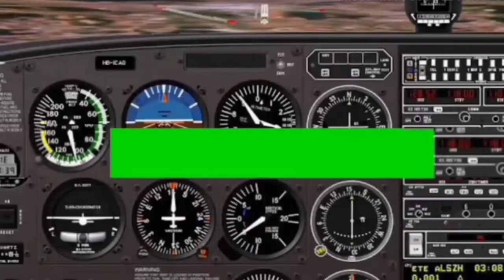Nonton Pesawat Mendarat di Bandara Udara Sentani Jayapura-Papua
Nonton pesawat mendarat di bandara Sentani Jayapura Papua. pesawat mendarat diantaranya Citilink, Garuda, lion, dan seriwijya..